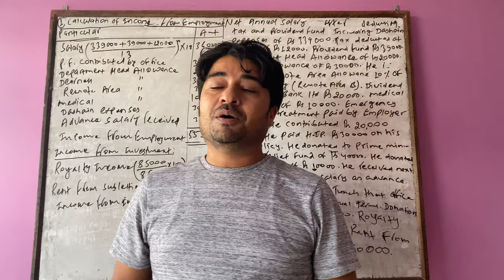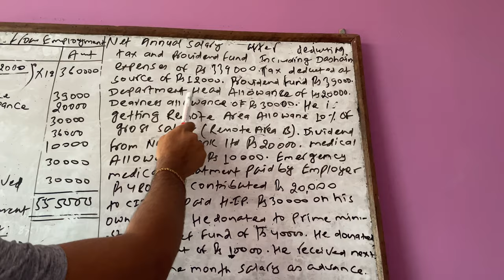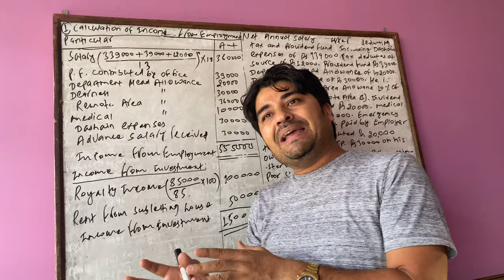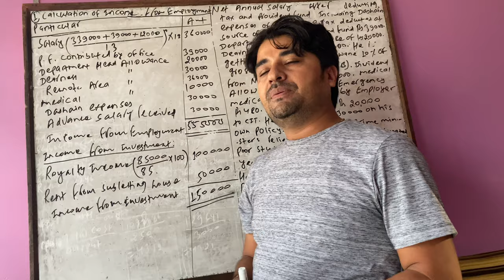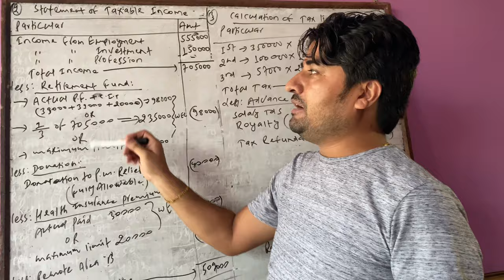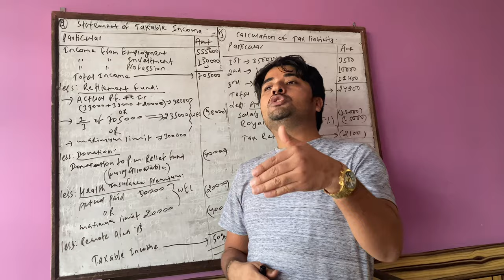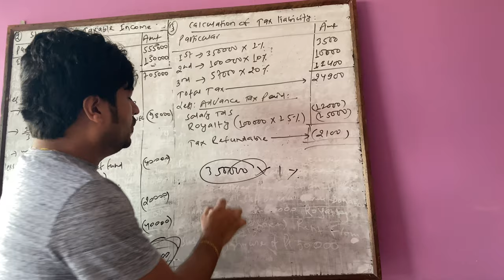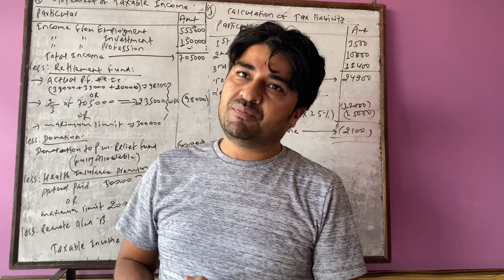Income from employment BBS BBA MBS(part 4)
Important question with solutions